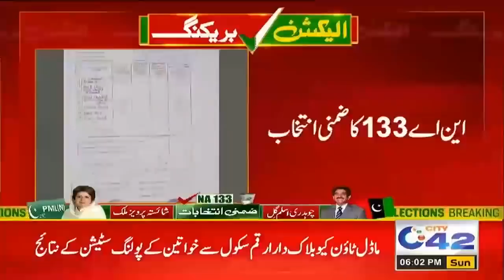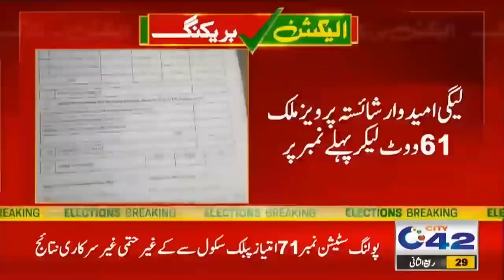Pakistan People Party Give Big Surprise To Pakistan Muslim League (N) In NA 133 Election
24 News HD is one of the leading news channels of Pakistan bringing you the latest current affairs from Pakistan and around the world.  Live National Assembly and Senate Session.